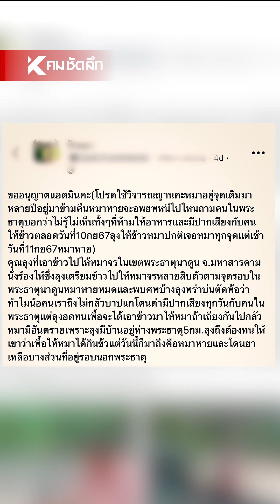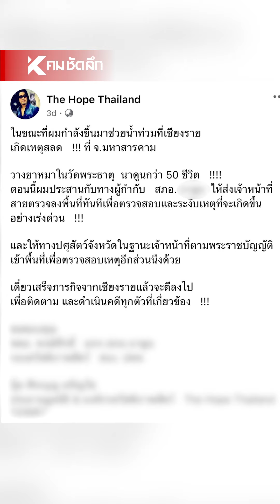ข่าวใหญ่ คนรักหมาใจสลาย วัดดังวางยาหมากว่า 50 ตัว | NWShh111 : คมชัดลึก ออนไลน์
กลายเป็นข่าวใหญ่ใน จ.มหาสารคาม เมื่อวัดดังระดับประเทศ วางยาเบื่อสุนัขมากกว่า 50 ตัว ส่วนตัวที่รอดก็อาการโคม่า และยังมีลูกหมาอีกหลายตัวต้องกลายเป็นกำพร้า